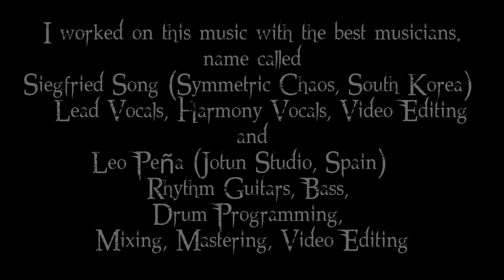Judas priest - Fire power cover (this video has only guitar solo)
주다스 프리스트 신곡
파이어 파워를 커버했습니다 (카피) (커버)
같이 작업해준 훌륭한 뮤지션들에게 감사를 전합니다
풀 영상은 이 영상 끝에 링크를 따라가시면 됩니다.

I worked on this music with the best musicians.
Siegfried Song (Symmetric Chaos, South Korea)
- Lead Vocals, Harmony Vocals, Video Editing
and
Leo Peña (Jotun Studio, Spain) -
Rhythm Guitars, Bass,
Drum Programming,
Mixing, Mastering, Video Editing
'WEE' SungHoon (MuTrickster, South Korea)
- Lead Guitars -
Follow the link that very last part of this video
[Siegfried Song]